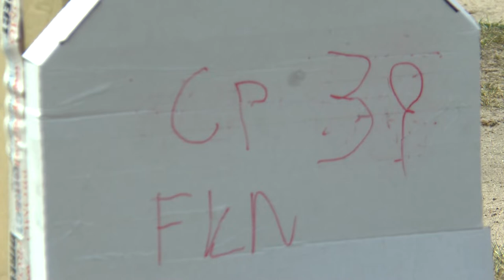P1 FK 39 Aaron McCartan